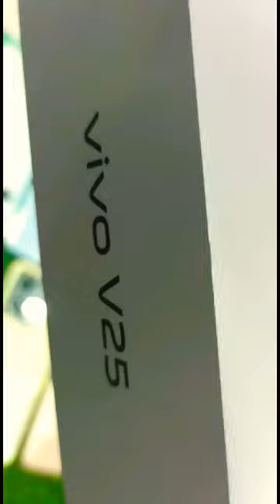Vivo V25 Unboxing